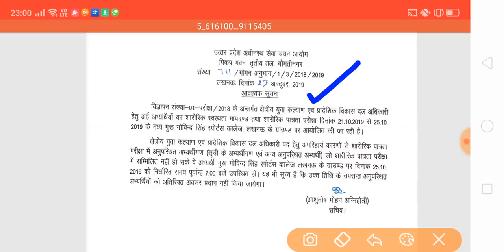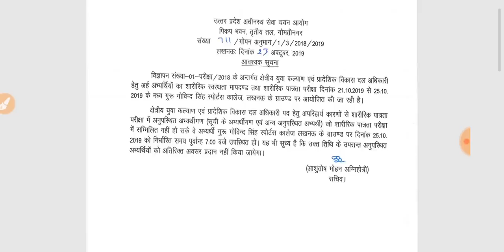UPSSSC NOTICE अपलोड किया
our mobile application

UPSSSC news
UPSSSC update